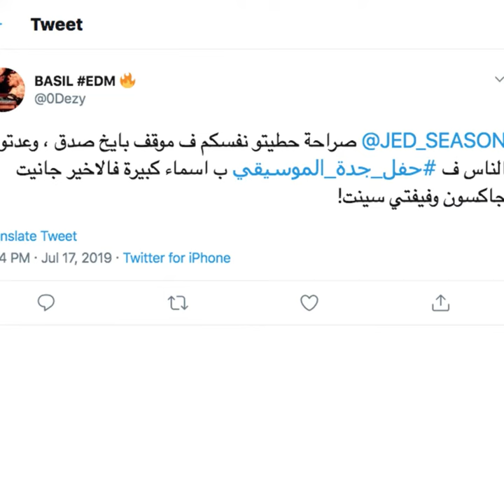جانيت جاكسون تحل محل نيكي ميناج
جانيت جاكسون تحل محل نيكي ميناج في مهرجان جدة ... اكتشفوا النجوم الآخرين الذين أحيوا الحفل ! 🎤